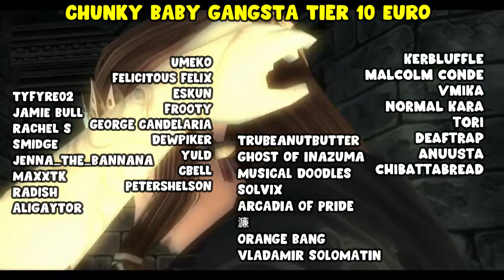Genshin Impact Manga Reaction (Chapter 3) Lost and Found